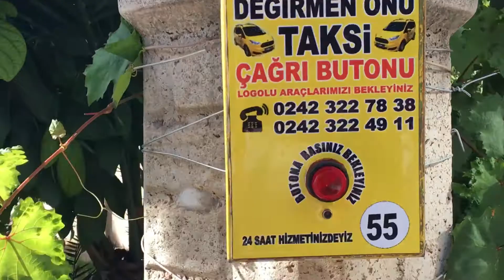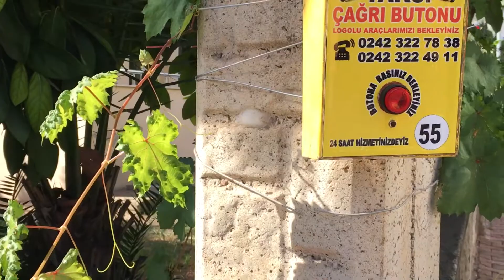Alternative to Uber - Turkey old style but worthy use case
I saw it in Antalya. Still good option if you don’t have Uber :)